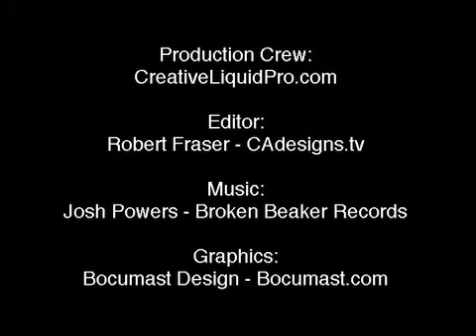San Francisco 49ers Vernon Davis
Jocklife.TV chats with San Francisco 49-ers VERNON DAVIS